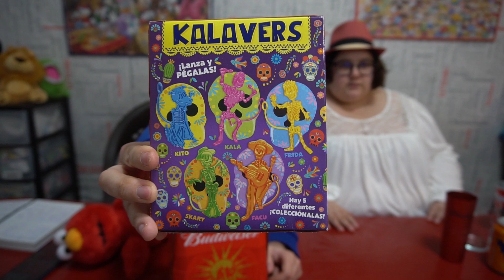ALIMENTOS CON REGALOS PROMOCIONALES PARTE 49